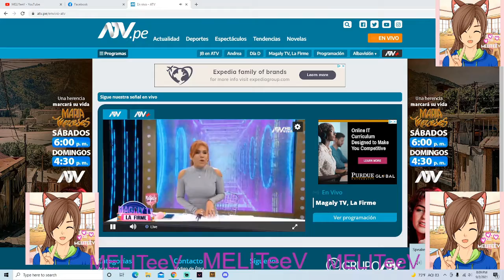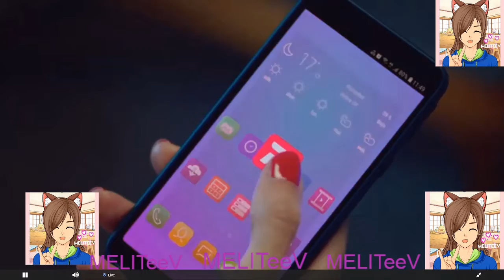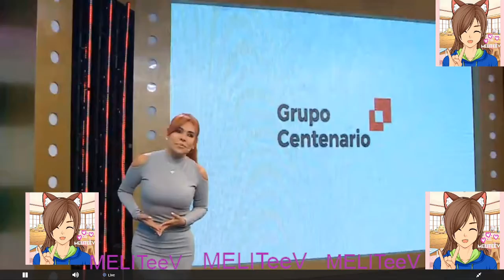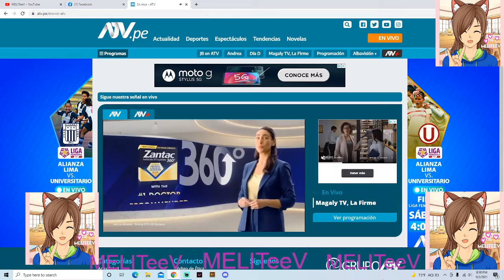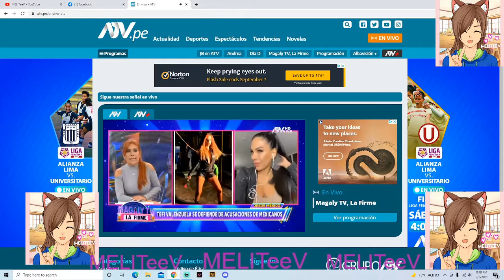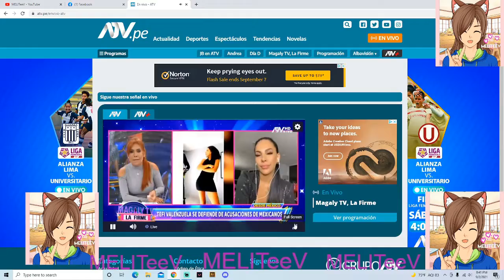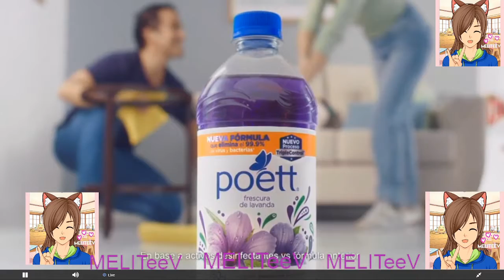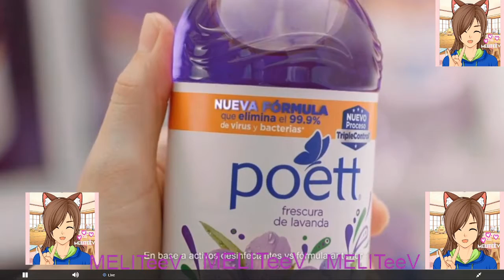Magaly TV 2 Setiembre 2021